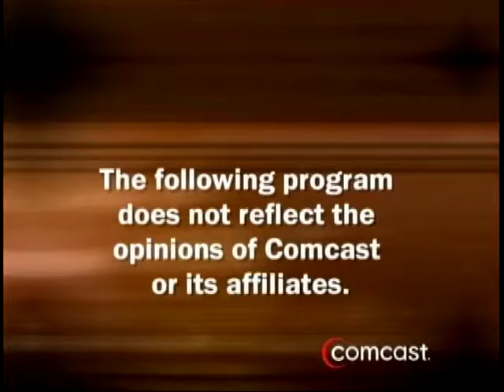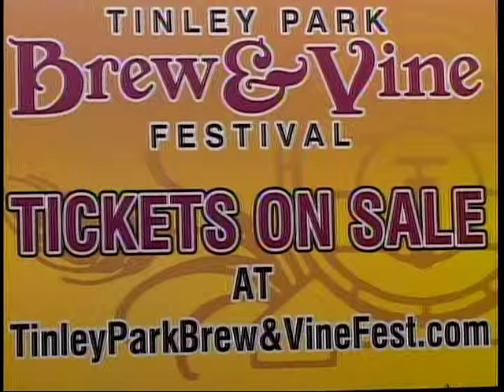"Tinley Chamber 2000" (April 2015)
Guests include Jay B. Lindberg of Allstate Insurance and agent Bob Haustein of Remax First Service.